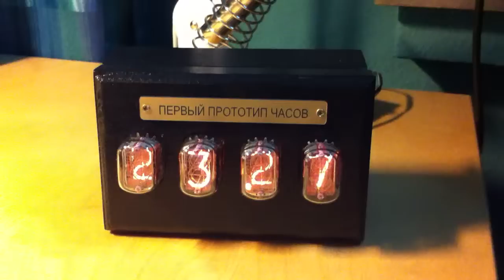NIXIE Clock Test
Testing the finished NIXIE clock.
I yanked out the PCF8583 RTC chip and put in a much more common DS1307. They are almost pin compatible but the DS1307 has a dedicated pin for battery backup power and integrated capacitors for the crystal.